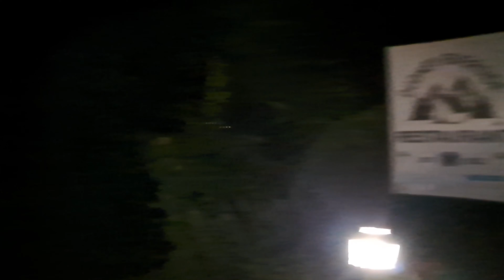Discovering the Beauty of Dudhiya in North Bengal |NorthBengal |TravelVlog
Description
Join us on a captivating journey as we explore the enchanting beauty of Dudhiya in North Bengal! Nestled amidst lush greenery and breathtaking landscapes, Dudhiya is a hidden gem waiting to be discovered. In this video, we'll take you through the scenic views, vibrant culture, and the rich biodiversity that make Dudhiya a must-visit destination for nature lovers and adventure seekers alike.

From the serene rivers and picturesque hills to the local traditions and mouth-watering cuisine, our adventure will showcase why Dudhiya is one of North Bengal's best-kept secrets. Whether you're planning your next travel itinerary or simply looking to escape into nature, this video will inspire you to explore the wonders of Dudhiya.

Experience the natural beauty of Dudhiya with us and let your wanderlust guide you to this stunning location in North Bengal.

Explorer CD